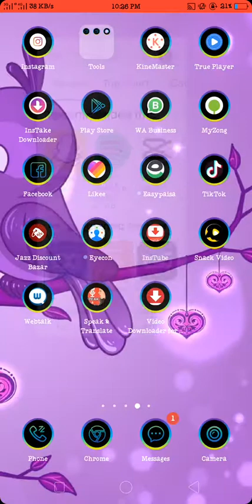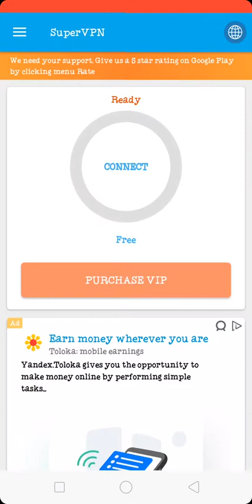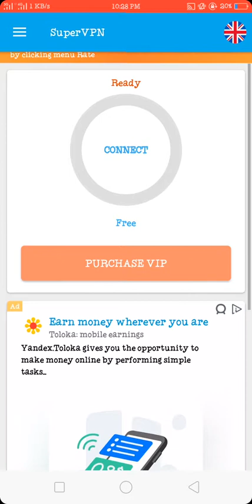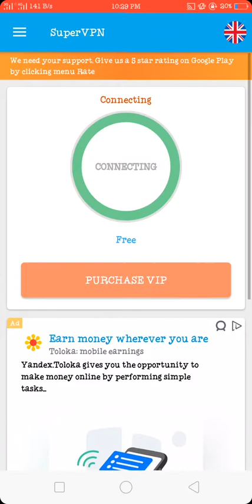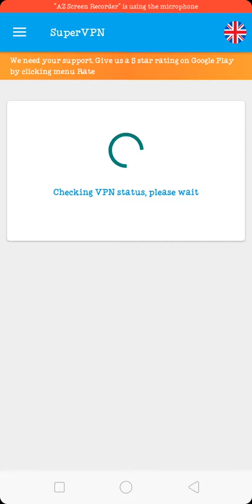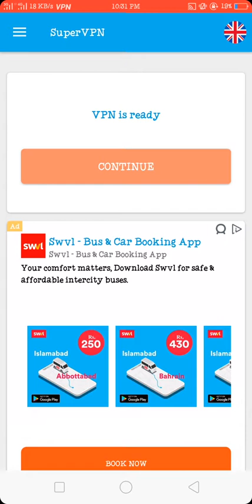How To Complete 4k hours of watchtime on my yout... technical tanveer/How To Get 400O Hours Watch ma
How To Complete 4k hours of watchtime on my yout... technical tanveer/How To Get 400O Hours Watch math. 4,000 hours may seem like a lot of time, and it is, but for a site like YouTube, it actually isn't. 4,000 hours of watch time is 240,000 minutes.in this video i will tell you how to complete 4000 hours watch time and lk subscribers on youtube with simple steps.